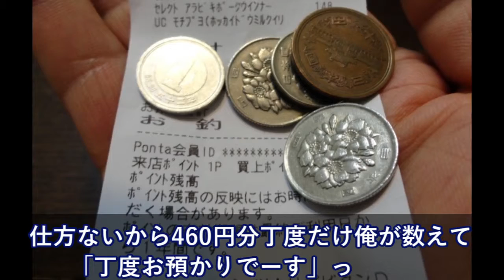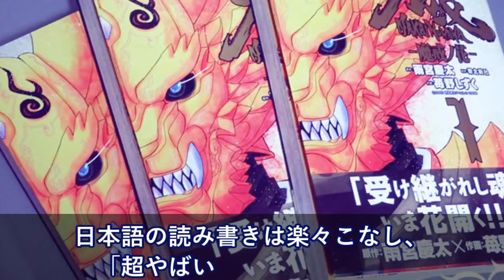バイト先のコンビニにくる外人→弁当をレジに持ってきた→財布の中見て固まってる・・・【日本大好き外国人】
【金メダル小平奈緒】今日一番の美しさ…李相花との友情ツーショットに韓国感動…平昌オリンピックレコード36秒台・韓国の反応

【海外の反応】小平奈緒の行動に世界が感動！500m金メダル決定後、すぐに親友イ・サンファに寄り添い・・・「尊敬していると言いたかった」

【海外の反応】朝日新聞が『日韓関係を完全に修復不能にする』爆死提案を出してきた模様。放火魔の厚顔無恥さに読者唖然

【海外の反応】日本旅行に魅かれる理由！この雰囲気を見ればよくわかる「きれいで静かでかわいらしい」

【海外の反応】副官房長官の声明が『文在寅の信用を粉微塵に粉砕して』弾劾危機に突入。地位が危うくなっている模様